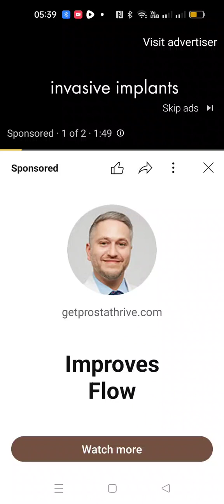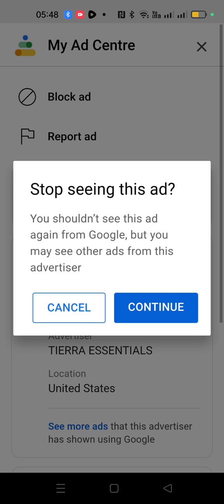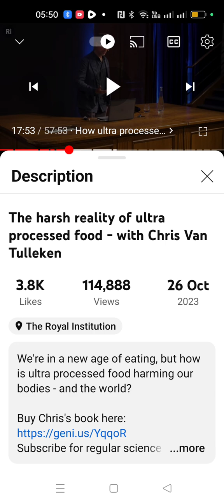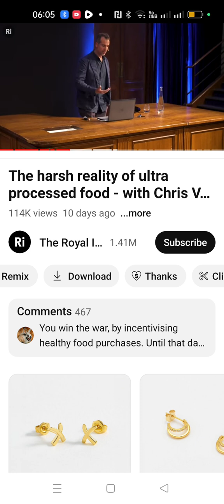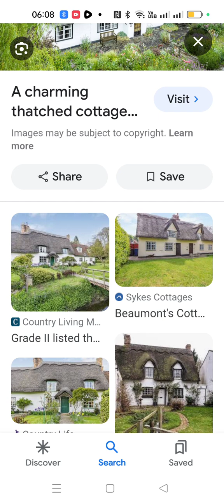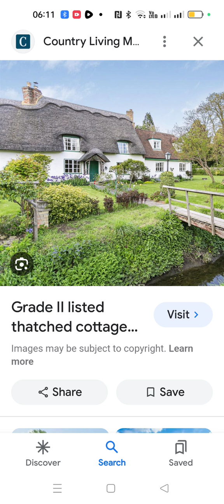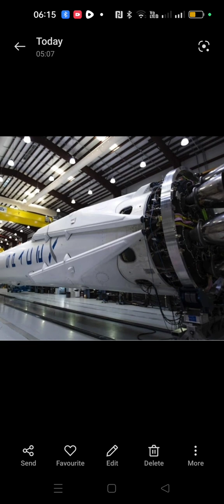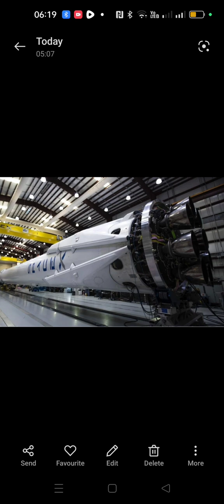Were specially planned for what is being done to us.